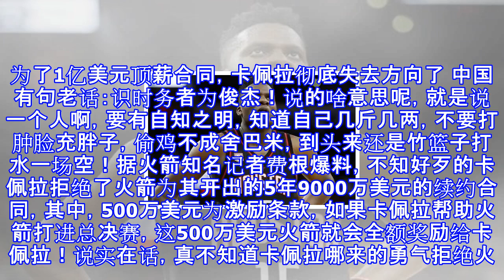为了1亿美元顶薪合同，卡佩拉彻底失去方向了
为了1亿美元顶薪合同，卡佩拉彻底失去方向了 中国有句老话：识时务者为俊杰！说的啥意思呢，就是说一个人啊，要有自知之明，知道自己几斤几两，不要打肿脸充胖子，偷鸡不成舍巴米，到头来还是竹篮子打水一场空！据火箭知名记者费根爆料，不知好歹的卡佩拉拒绝了火箭为其开出的5年9000万美元的续约合同，其中，500万美元为激励条款，如果卡佩拉帮助火箭打进总决赛，这500万美元火箭就会全额奖励给卡佩拉！说实在话，真不知道卡佩拉哪来的勇气拒绝火箭这诚意满满的报价？场均12.7分11.6篮板，投篮命中率仅为66%，就想拿1亿的顶薪？估计卡佩拉太把自己当回事儿了，忘记自己这两双的数据是联盟两个顶级传球大师喂出来的吧，...